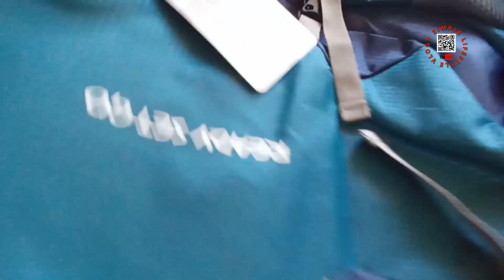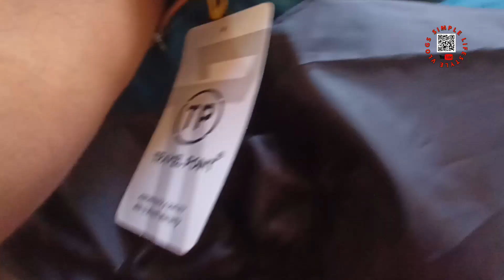TRAWOC 50 Lt Vs TRAVEL POINT 65Lt Rucksack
If you do that, we will be more encouraged to create more attractive content. Please DM good or bad opinions so we can understand your requirements and serve you better.

Join our WhatsApp Community Group by message on 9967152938, please do not call, this number is on Do Not Disturb mode.